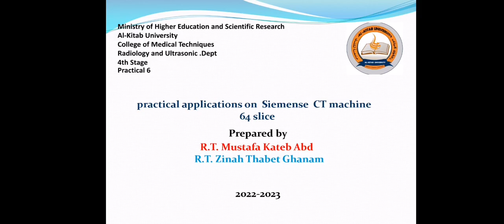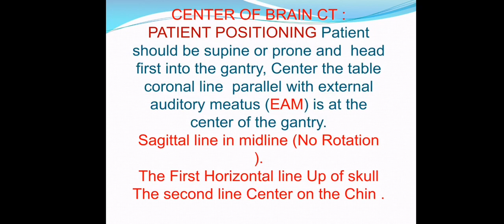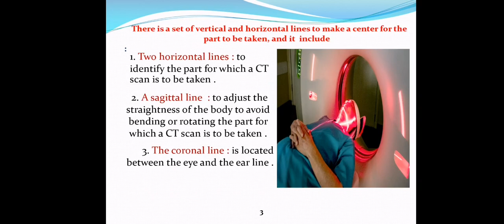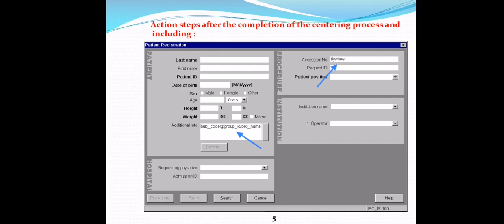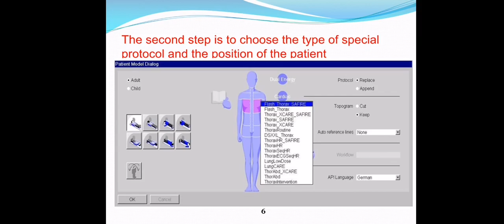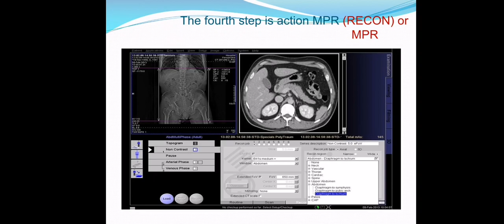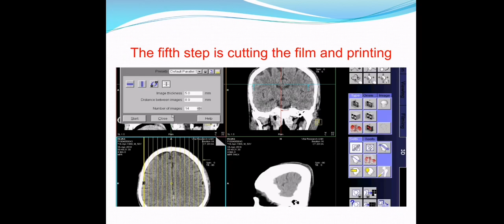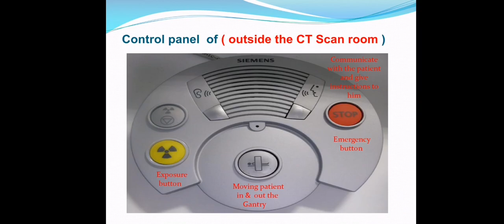CT lecture 6